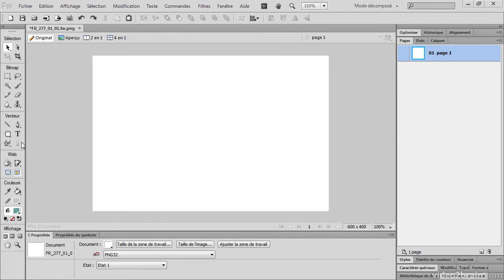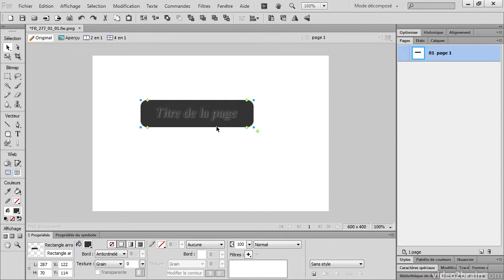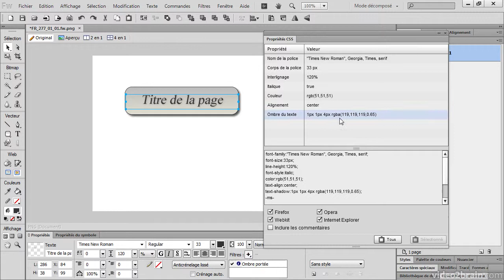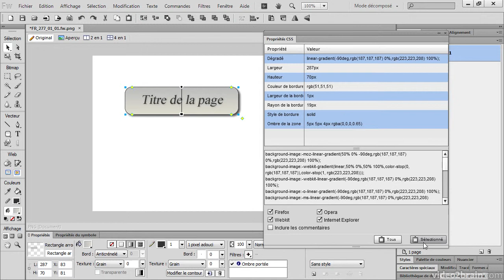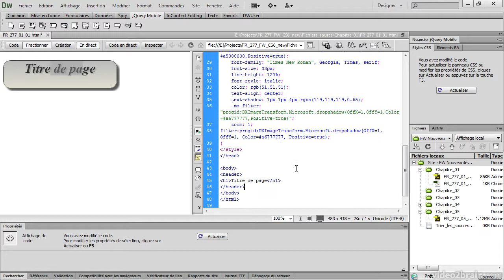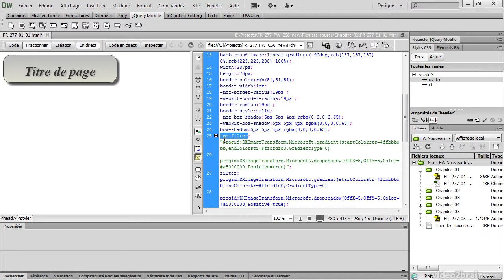Fireworks CS6 : Nouvel outil des propriétés CSS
Il est possible depuis Fireworks CS6 d'interpréter les propriétés de chaque objet sélectionné sous forme de propriétés CSS et de les reporter directement dans notre document web de travail.